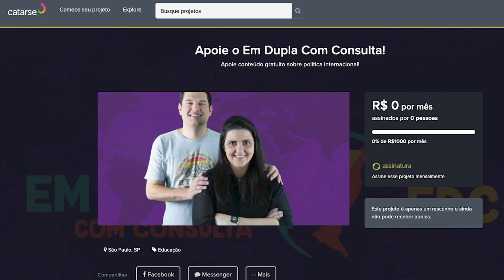05 Lições que nós, professores, aprendemos na pandemia | EDCC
Nesse vídeo, em homenagem ao dia dos professores, compartilhamos algumas lições que esse período atípico de ensino remoto e crise pandêmica nos trouxeram. De tecnologia à empatia, de metodologias à importância de manter redes de apoio, está tudo aí. Aperte o play e compartilhe com a gente também a sua experiência. Feliz dia dos professores!